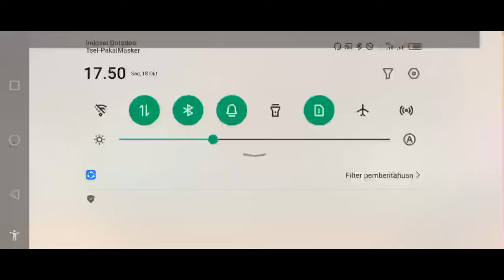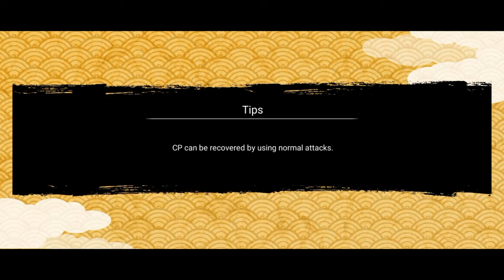mudah !!!! cara mendapatkan Ability point tanpa Hero OP, x9300/ 30 detik | NxB Ninja Voltage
buat kalian yang ingin mendapatkan abilities poin banyak tapi gak punya hero OP, kalian bisa gunakan kesempatan pada even yang sedang berlangsung selama 2 minggu setiap bulannya, dimulai saat GGW dan berakhir menjelang SAM